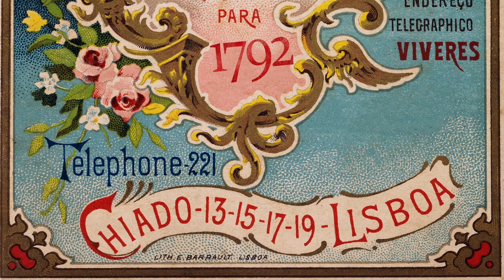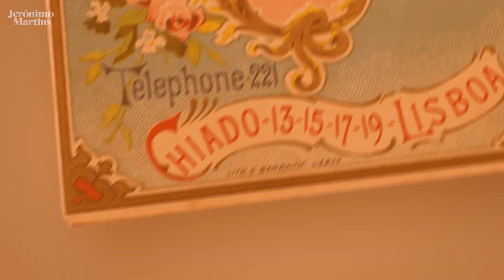A história de Jerónimo Martins, ep. 5 - Recheio: a força da distribuição grossista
Em 1988, o Grupo Jerónimo Martins percebeu que havia uma oportunidade única para entrar no mercado de distribuição alimentar Grossista. É, então, adquirida a cadeia de quatro lojas Recheio e o Grupo entra no cash & carry como complemento ao segmento do retalho alimentar.